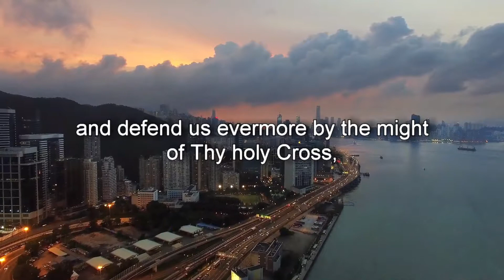Protection Prayers - Prayer for Protection by the Holy Cross